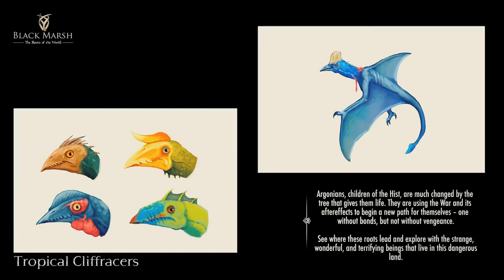Beyond Skyrim- The Massive Project to Build ALL OF Tamriel using Skyrim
The Elder Scrolls 5 has no shortage of ambitious projects being undertaken by modders, and Beyond Skyrim is one of them. Attempting to bring every bit of Tamriel to life in Skyrim, the Beyond Skyrim team has made some major progress lately, that I thought I'd share